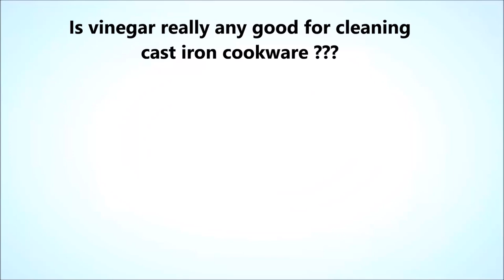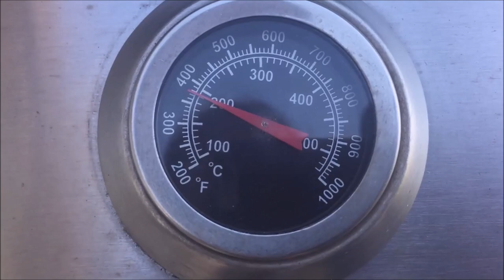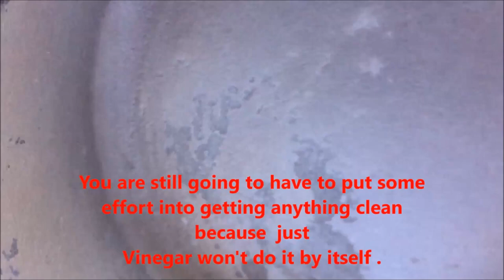Does Vinegar really clean cast iron cookware ??? lets see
How good is vinegar for cleaning cast iron BBQ plates and pans, lets do a test from 24 hours to 7 days on BBQ plates to pans from  five years old to twenty years old. BBQ plates are 5 years old and small pan is 10 years old, the large pan is 20 years old.